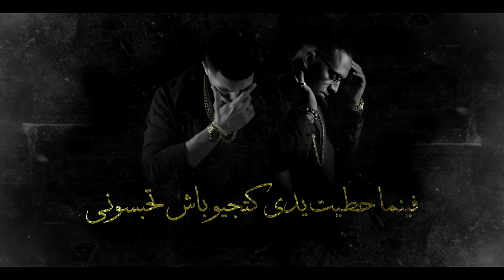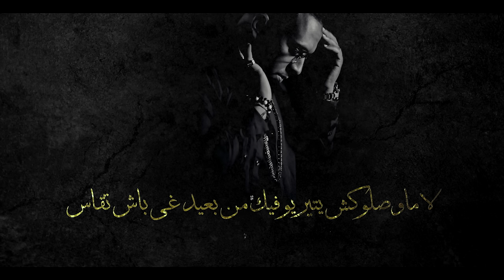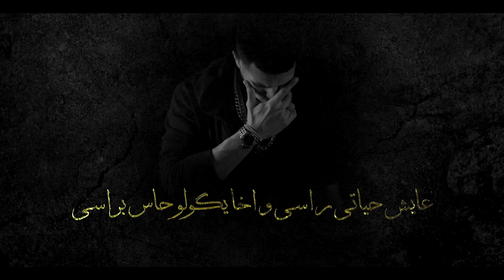Dizzy DROS ft. KOMY - Mafehmounich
Dizzy DROS - Mafehmounich (feat. KOMY)
Also available on Tidal, Amazon, Google Play, Deezer and more.

Written by: Omar Souhaili & Oussama Dallouli
Produced/Recorded & Mixed by: KOMY (Pchaaakh Music Studio)
Photography: Mehdi Mounir
Artwork: Athmane Bergueddi
Clothing: Khalil Alaoui
Lyric Video: El Mehdi Triple M